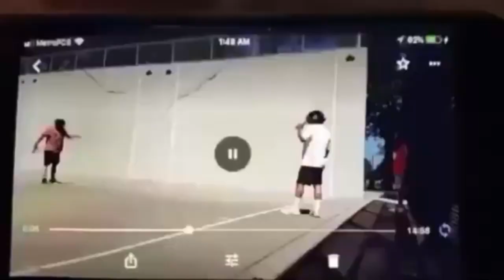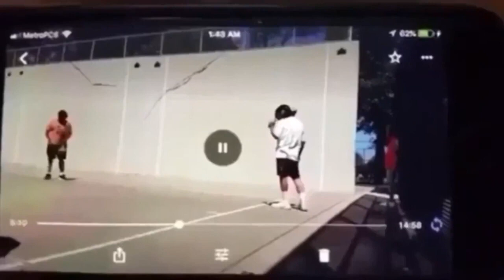April 11, 2023